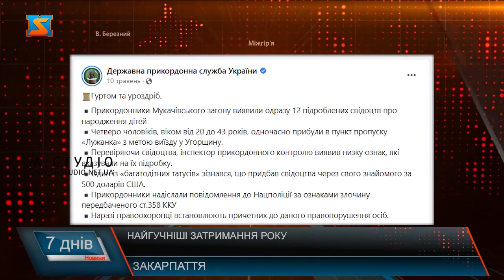Найгучніші затримання року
Підсумовуючи 2022 рік, можна сказати, що він став динамічним і продуктивним для прикордонників Мукачівського прикордонного загону. Охоронці держрубежу зустрілися з новими викликами, протидіяли спробам незаконного перетину кордону чоловіками призовного віку, боролися з контрабандистами, кількість яких цього року значно зменшилася, проте способи правопорушень були вкрай винахідливими. 2022 рік став для прикордонників Мукачівського прикордонного загону не простим. Серед особистих речей виявляли наркотичні речовини, заборонені предмети, а також: Жінка ховала свого 50-річного чоловіка від паспортного контролю в багажнику «Лексуса». До Угорщини вони так і не потрапили, більше того - якщо чоловіку загрожує адміністративне покарання, то дружина може понести кримінальну відповідальність – за організацію незаконного переміщення осіб через кордон.  Шукаючи шляхи уникнення мобілізації деякі чоловіки не шкодували ні сил ні коштів. Не менш курйозний випадок – одразу 12 "липових" свідоцтв про народження дітей прикордонники Мукачівського загону виявили у пункті пропуску "Лужанка".  Згодом один з "багатодітних татусів" зізнався, що купив свідоцтва через свого знайомого за 500 американських доларів. Деякі сміливці спробували покинути межі країни за допомогою неправомірної вигоди.  Спроби перетину кордону чоловіками призовного віку поза пунктами пропуску вигадували найрізноманітніші.   Щоб дістатись сусідніх країн – дехто бездумно ризикував життям.  Випадків контрабанди в цьому році суттєво поменшало. Проте креативу в цій сфері не бракувало. До прикладу, в пункті пропуску «Дякове» приховати сигарети намагались громадяни Білорусі. Чоловіки їхали вантажними автомобілями з російськими реєстраційними номерами транзитом через територію України.     В топі 10-ти найгучніших затримань – і  “Тютюновий рейс”.  Тютюнові сюрпризи прикордонники знаходили в найнеочікуваніших місцях. Тим часом пасажири автобусу отримали незабутній вікенд і посеред ночі самотужки поверталися додому. Зазнали фіаско в питанні контрабанди і авіа-умільці, прикордонники затримали «Кукурузник» АН-2.  Та, без сумніву, найбільш резонансною подією стало затримання багатоцільового гелікоптера – вартістю понад 150 тисяч доларів. Невідомим літальним апаратом здійснювався незаконний перетин кордону з Угорщиною, пристрій зафіксували, а в співпраці зі співробітниками СБУ прикордонники невдовзі виявили його в Хустському районі.
Вантажопідйомність даного гелікоптера на шасі 750 кг. У пасажирському виконанні він може взяти на борт 6 пасажирів, розвивати швидкість близько 185 км/год та долати відстань у понад 550 км, при цьому, до багажного відсіку гелікоптера може бути завантажено до пів сотні ящиків сигарет. Яких курйозних випадків за участі прикордонників лише не було цього року. До прикладу, через Закарпаття до країн ЄС намагався потрапити і громадянин Росії, а прихопив із собою і не задекларовані гроші.     З першого дня повномасштабного вторгнення росії закарпатські прикордонники у складі різних підрозділів ЗСУ захищають Батьківщину на передовій. Захисники держрубежу першими відчули всю складність 2022 року. Проте як би не було складно, вони продовжують нести свою нелегку службу та стояти на захисті кордонів нашої країни.